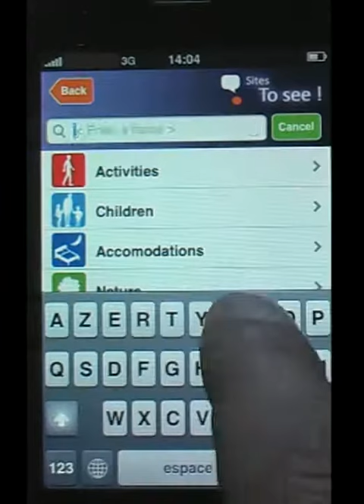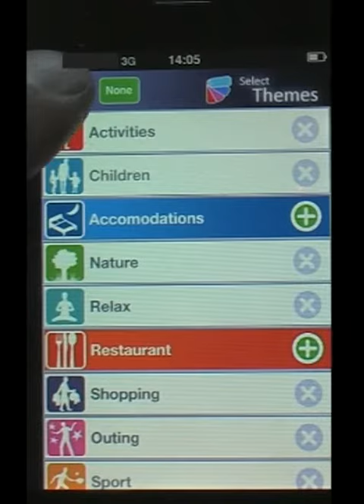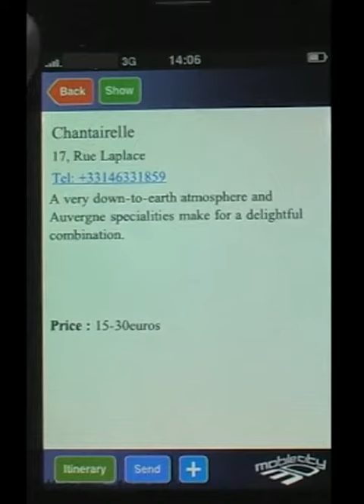Mobile 3D City Paris 3D - MobilesMania.Ru